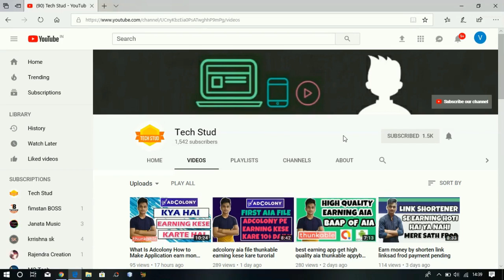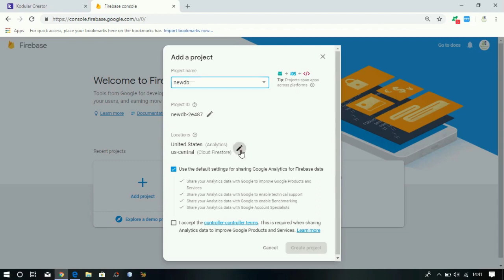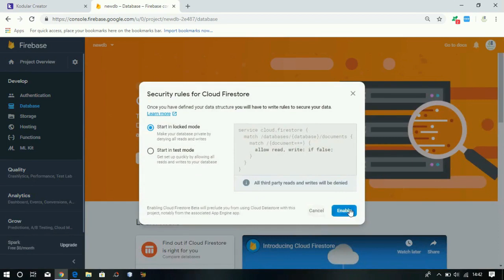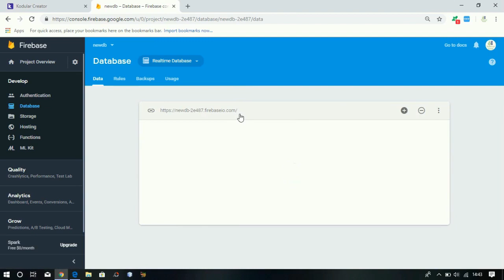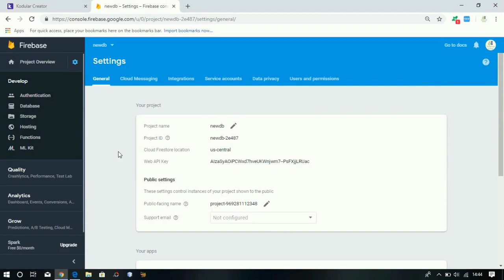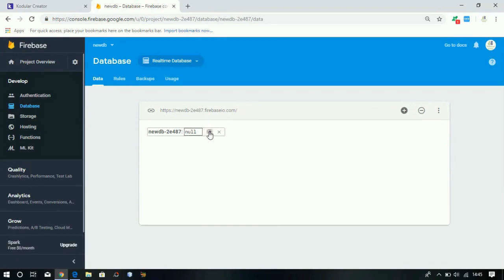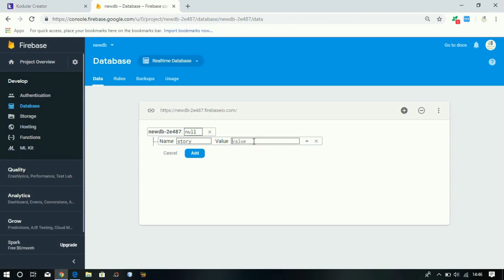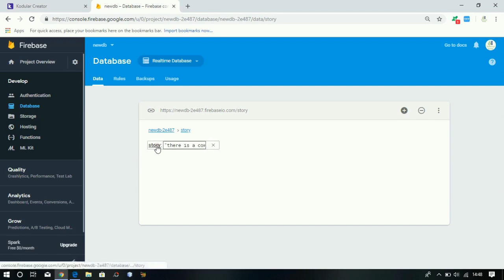Everything about firebase || Firebase complete knowledge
Earning app free aia | Appy builder aia | Thunkable aia | Kodular aia